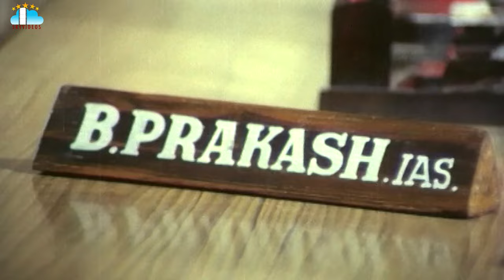Balipeetam Pai Bharatha Nari Movie Part 1 Madala Ranga Rao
BalipeetamPaiBharathaNari Movie Part 1 Madala Ranga Rao @skyvideostelugu